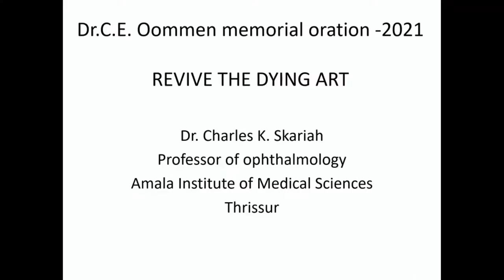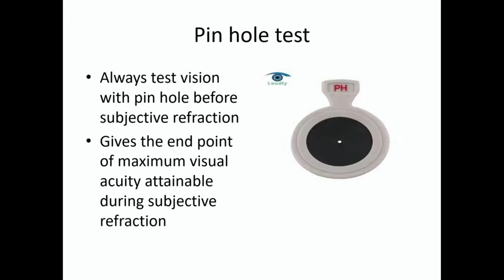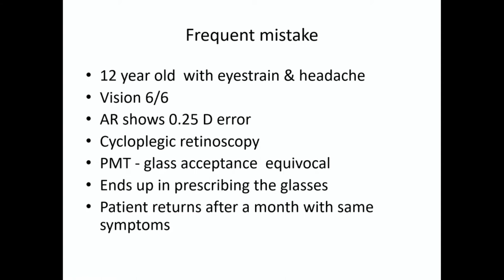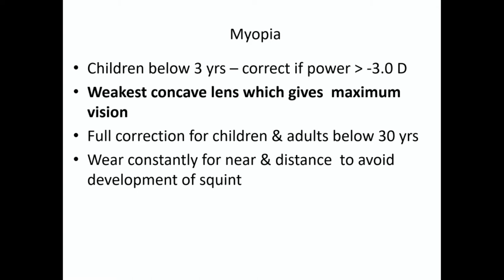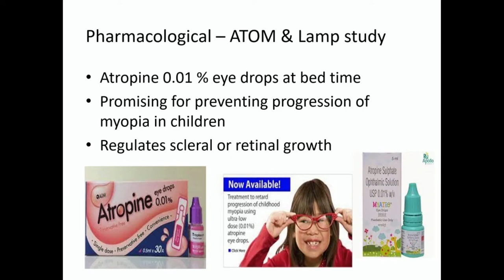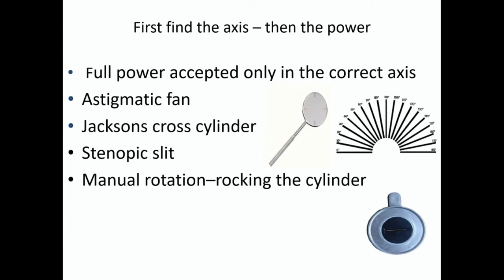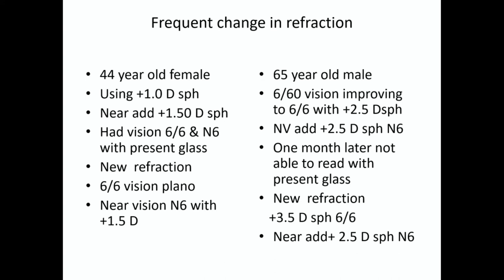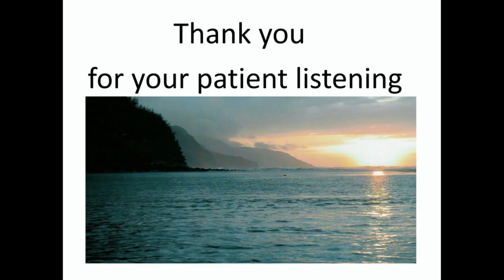Refraction - Revive the dying Art - Dr Charles Skariah - Dr CE Oommen Memorial Oration 2021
Dr Charles Skariah one of the senior most Ophthalmologists in Kerala speaks on # Refraction. He speaks in detail on # spectacle prescription